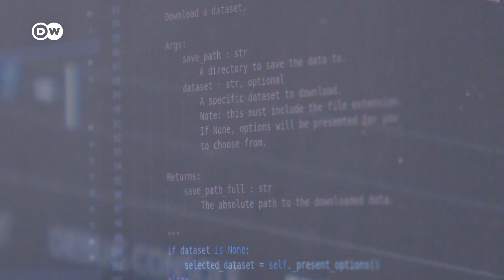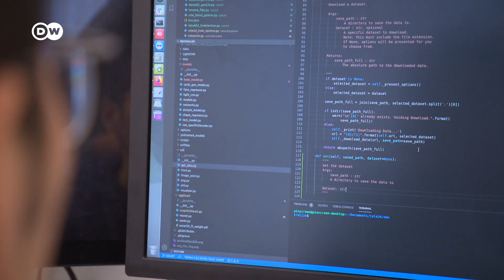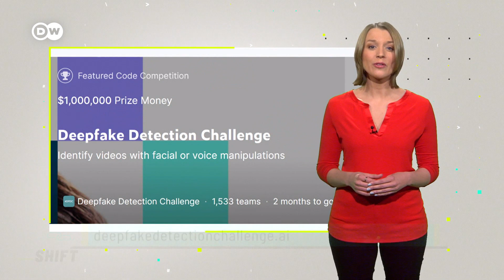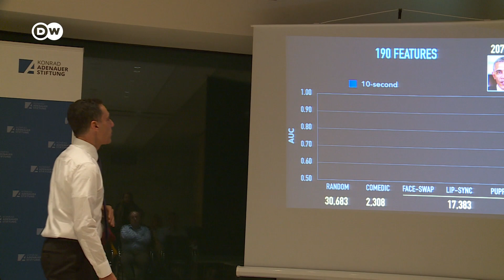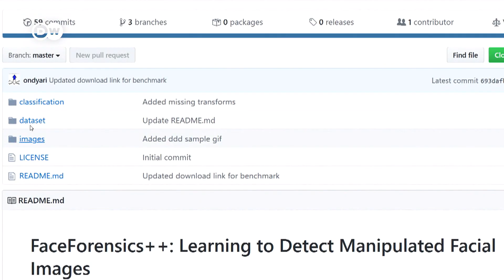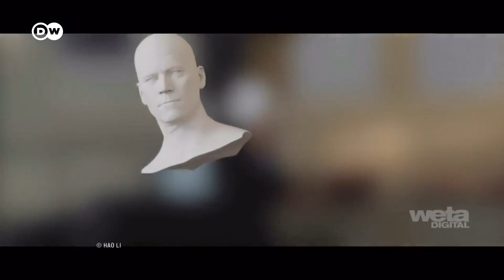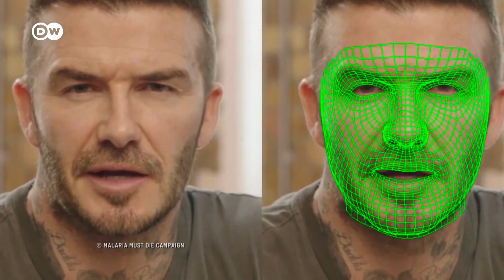Big Deepfake Battle: Making Deepfakes better to detect Deepfakes of others | Hao Li vs Hany Farid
How can you detect deepfakes and protect yourself from them? By making deepfakes better! It may sound weird, but it's very clever. Because only those who know how deepfakes work know how to detect them. The experts Hao Li and Hany Farid pass the balls to each other. Hao Li tries to develop the perfect deepfake and Hany Farid tries to detect it. Although both are working against each other, they still want to achieve the same goal: protection from fake news through deepfakes. What is your opinion on the subject of deepfakes?